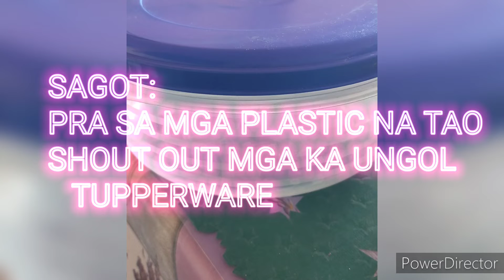SIMPLE RECIPE OF POTATO IN THE OVEN //JHENVARIETYVLOGS